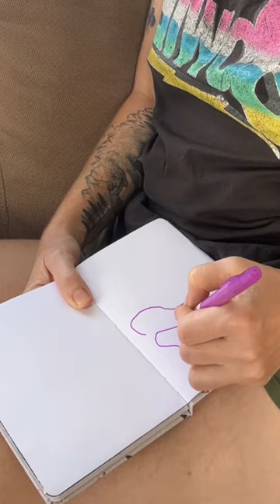🌈🎨✏️Colouring-in ASMR.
Always takes me back to childhood hearing the schwizz of pencil on paper, the smooth crunch of sharpeners and the squeaky bliss of felt pen on slippery smooth, paper. And of course, the pencil lead snapping!
Which is your favourite sound?
💗 Chrissy